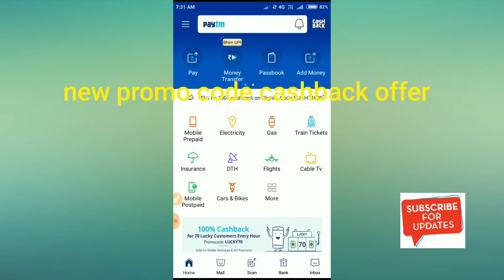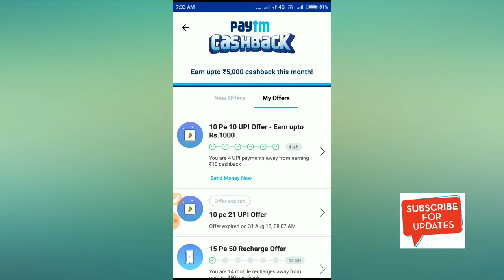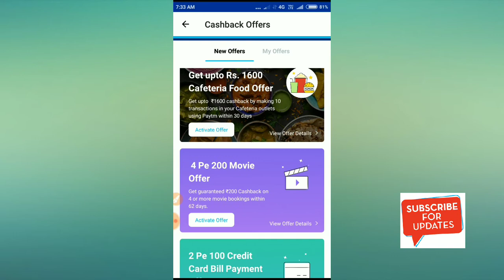Paytm ||Recharge New Promocode MONTHALIY10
Paytm new promo code recharge monthly10